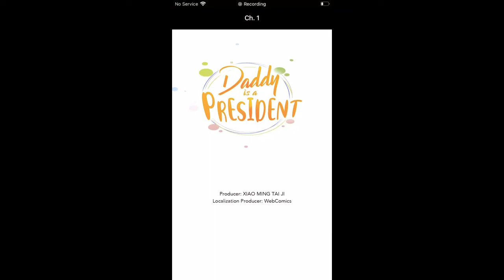Daddy is a president chapter 1